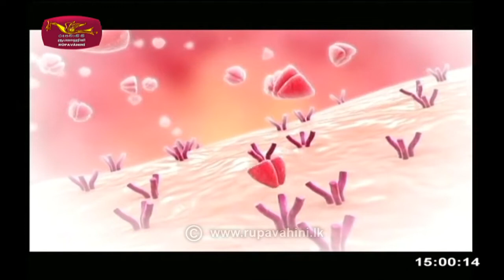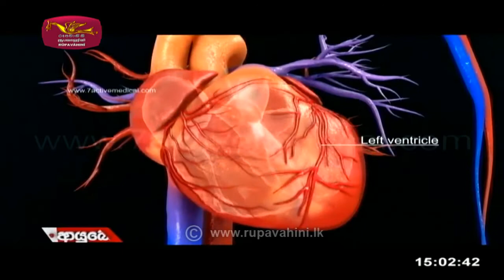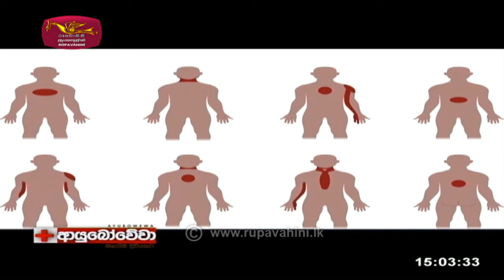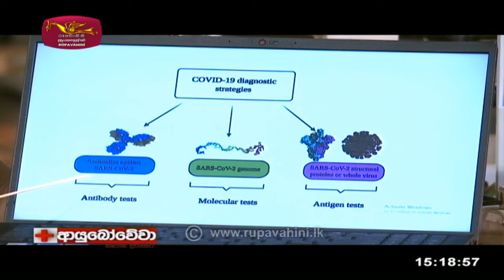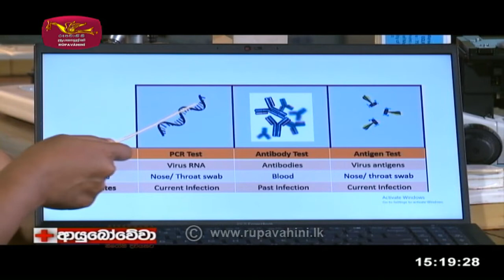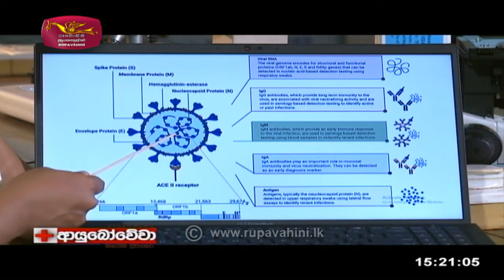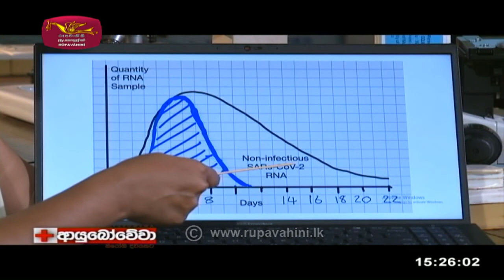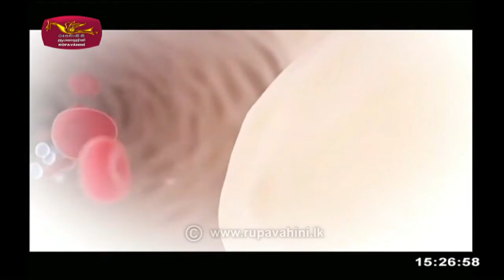2022-01-02 | Ayubowewa | Rupavahini